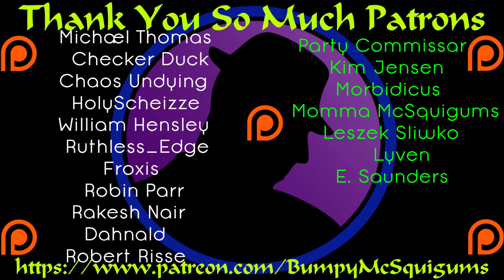Let's Play Divinity Original Sin 2 - Part 174 - The Temple Of Amadia!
The Temple of Amadia is a bit of a struggle to get through.  Mostly due to the Colonel triggering every trap ever made.  Also, it "seemed" to be a bit buggy.  :(  However, VICTORY...and stuff.  :)